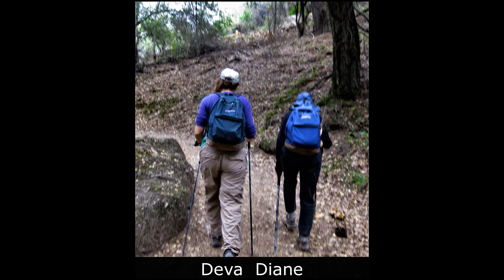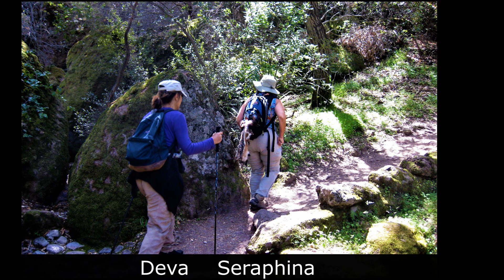2013 SSC Seraphina's Spring at Pinnacles NP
Seraphina took us on a hike at Pinnacles National Park for our Spring gathering.  We held our Circle in a nook (small cave) in the side of a rock.  It was a fantastic day and we enjoyed the skies as well as the rock formations.  The first part of the video is scenery and the second part shows the ladies. There's a brief clip where Karuna is shouting out to the Powers that Be asking for a golf partner for her son-in-law.  Did he get one?  There are a couple of Seraphina's great photographs included (all labeled).

Featuring:  Deva, Diane, Karuna, Lotus, Luna, Lynora Rose, Maya, Medusa, Seraphina

Music:  "I Send My Love Over the Mountains" by Karen Drucker